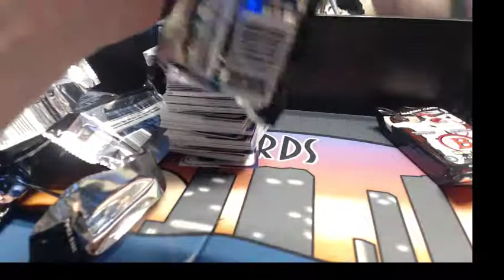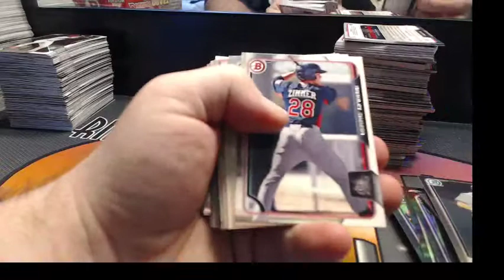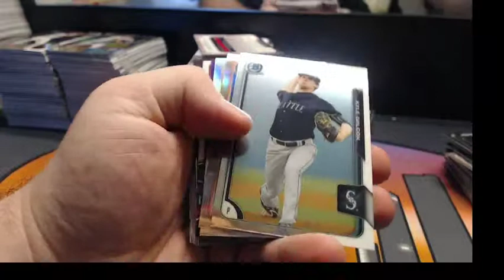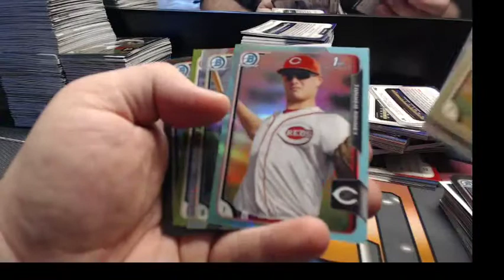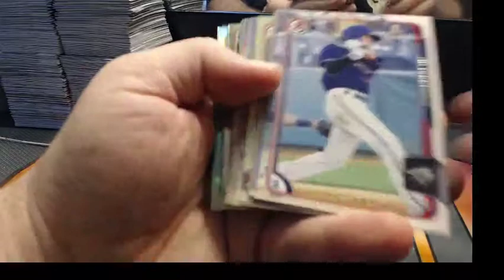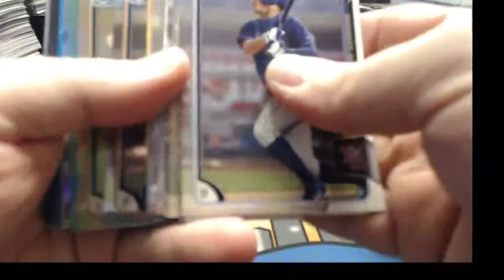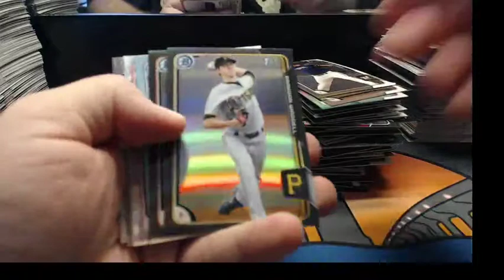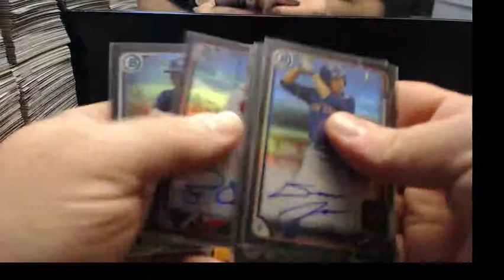2015 Bowman Draft ASIA 2